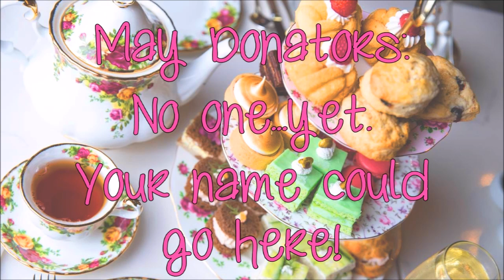Movie Review - An American Girl: McKenna Shoots For The Stars (2012)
It's been a while (okay, 3 years!!) since reviewing the last American Girl movie, so time to pick up where we left off and do another one!